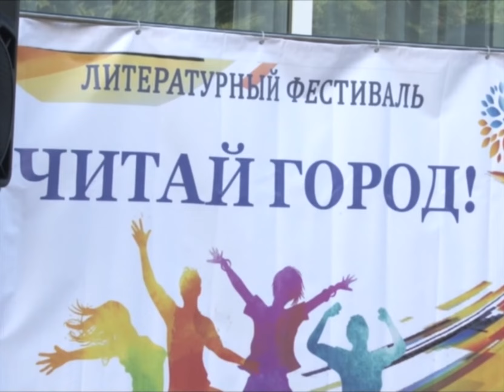Телеканал Амурск - Литературный фестиваль "ЧитайГород"